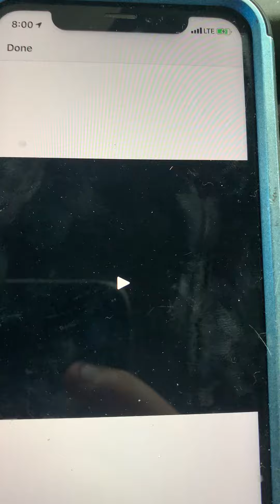Trump supporter calls out Joe Biden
Trump supporter calls out Joe Biden in a crowd